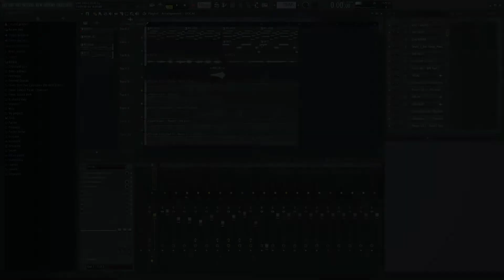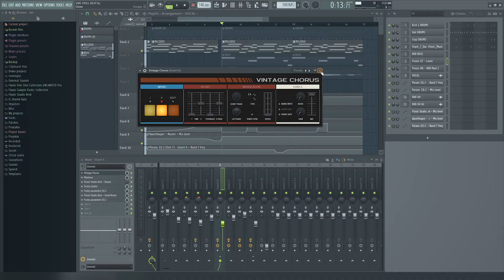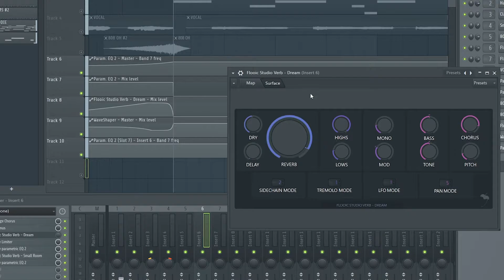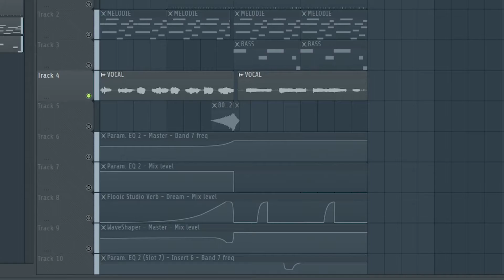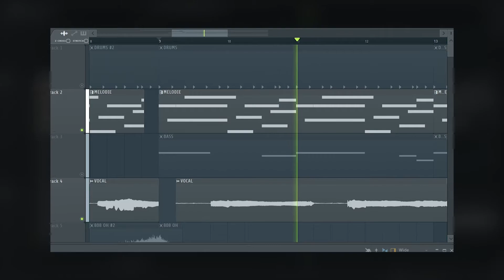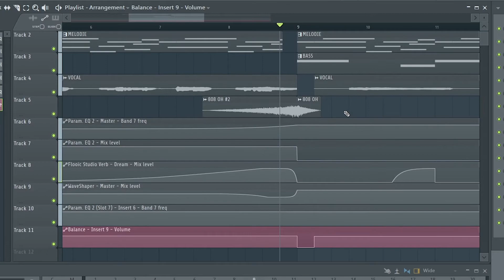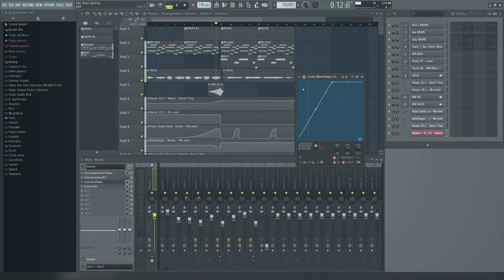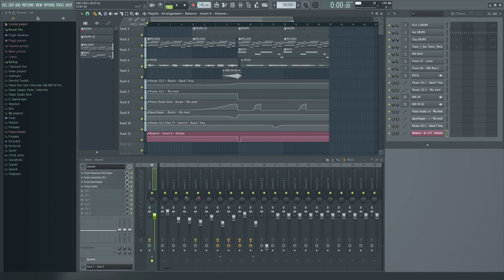VIBEY/DREAMY DRILL BEAT in FL STUDIO bauen! - TUTORIAL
In diesem Video zeige ich dir, wie du einen verträumten und druckvollen Drill Beat in FL Studio 20 produzieren kannst. Viel Spaß!

✔ Community Formate
✔ Kostenlose Produkte

• Tritt der FLFlo Community jetzt kostenlos bei!